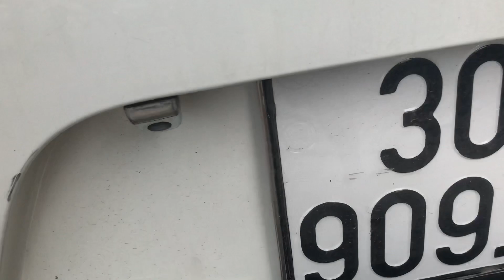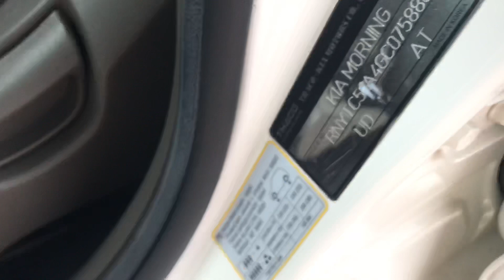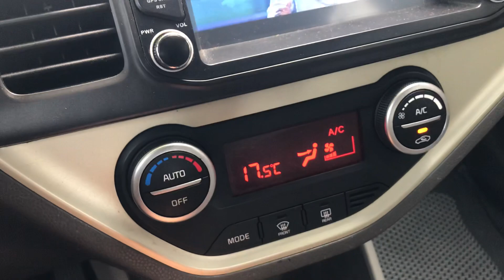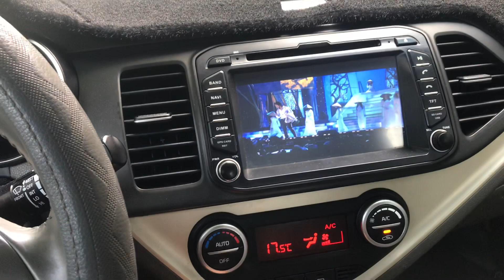Xe( đã bán )| Bán Kia Morning Si 2016 Số Tự Động | Giá 320tr | LH